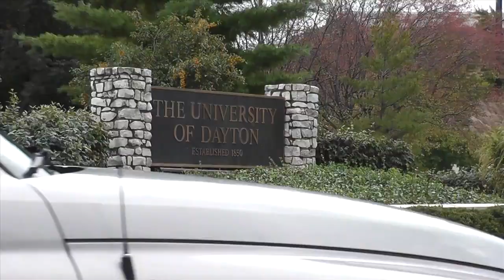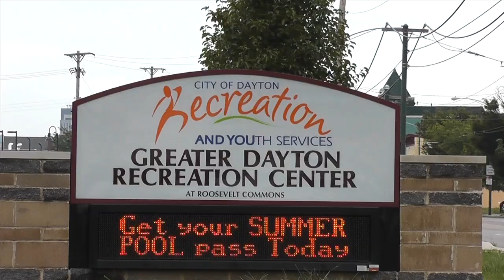Voices: Dayton - Nan Whaley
The Road to City Hall series featuring a sit-down interview with Dayton City Commissioner and Dayton mayoral candidate, Nan Whaley at the Democratic HQ in downtown Dayton.